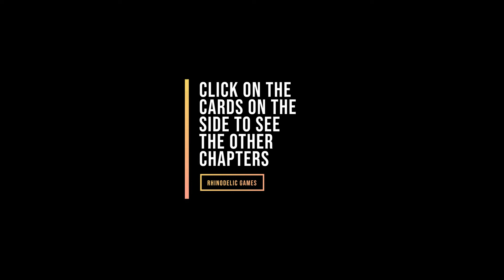The Ultimate Resident Evil 2 Gameplay - PART 02 - Resident Evil Restyled - Game With Comic Book Look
The Ultimate Resident Evil 2 Gameplay Experience is the second part of this RE2 gameplay.

Rhinodelic is my personal gaming channel where I show a little of how I like to experience games. I like to restyle the gameplay with  cool new looks and more immersive audio and music.

I like to explore new ways of experiencing games, and I find YouTube is the perfect platform, as I can try new things with no limitations. I obviously get things wrong at times, but I think many times the gameplay comes out quite interesting. Well, I'll let you be the judge of that.

I reckon you'll find many references to game and movie culture here, but I'm always open to new ideas.

In short, Rhinodelic Games is mostly created for people who already played through the game and are familiar with the visual style and game controls. What I try to do is give you an ultimate new gaming experience for the games you already love.

Incase you haven't played the games I upload, please consider this a spoiler alert :)

Thanks and I hope you enjoy.